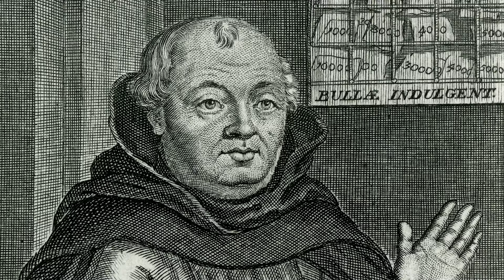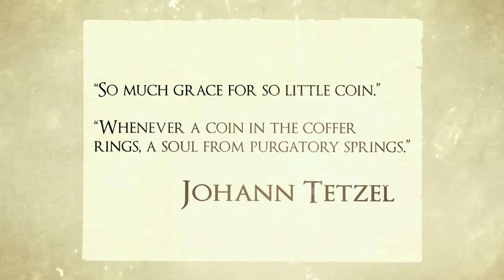A Moment in History: Johann Tetzel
In the early 16th Century, the Christian church was in turmoil. Despite growing to be the dominant force in Europe, it was rife with numerous theological errors. The doctrine of indulgence sales was particularly erroneous, and proved to be the main catalyst for Martin Luther to present the 95 Theses. The main propagator of indulgence sales was one of the most infamous villains of the church and its history. He was a Dominican friar and church charlatan known as Johann Tetzel.